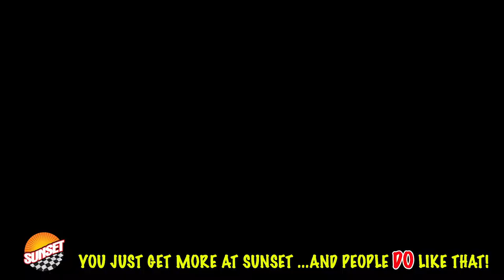2020 Chevrolet Silverado 1500 LT Truck 3GCUYDED0LG148579